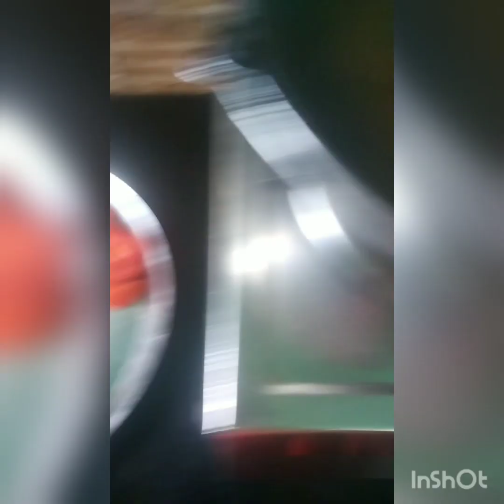বাঙালি স্বাদের লাউ চিংড়ি # রেসিপি#